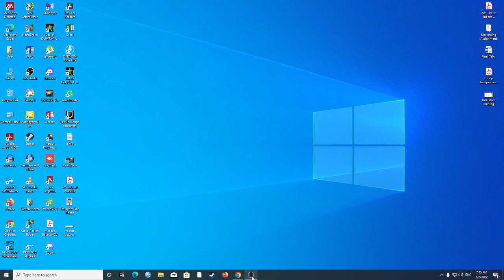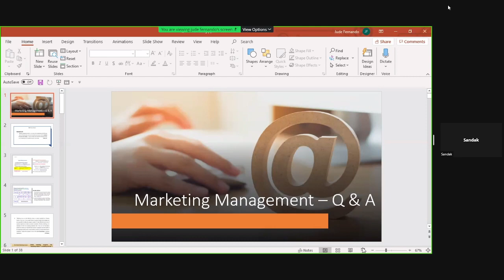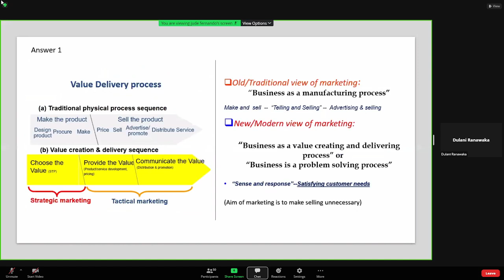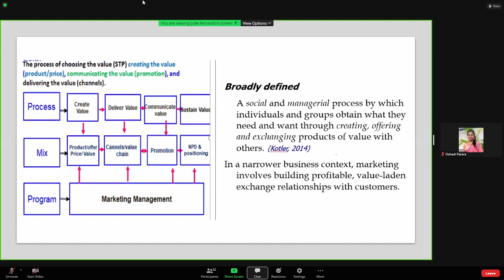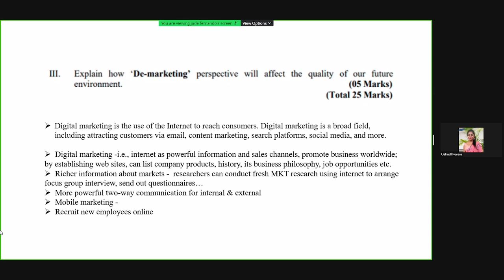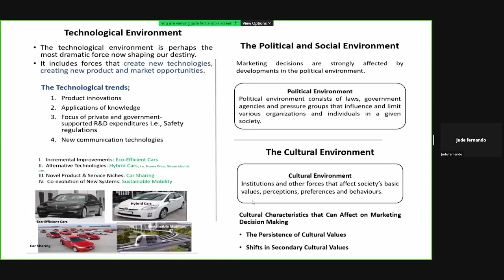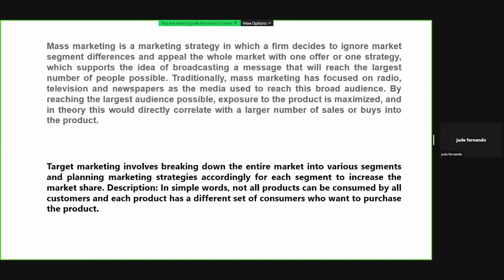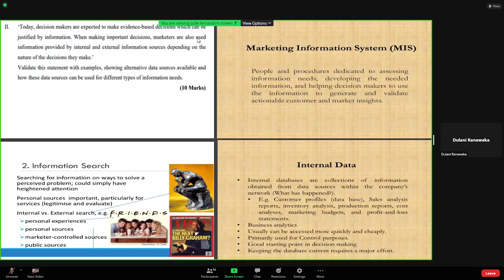MM kuppi 06 06 2022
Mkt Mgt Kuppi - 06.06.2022